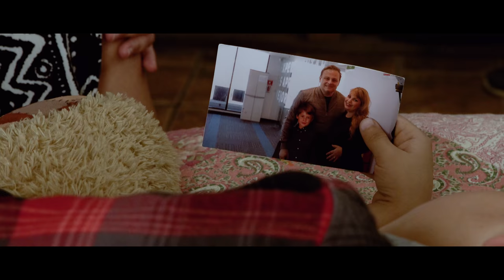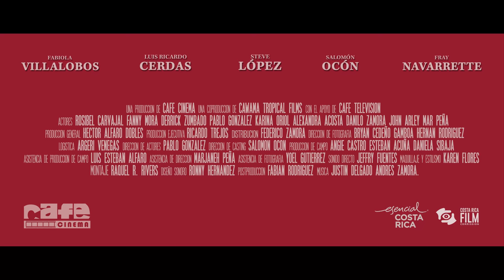Trailer Cines - Largometraje "Skate, my life"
Largometraje Costarricense "Skate, my life"
Productor General Hector Alfaro Dobles
Escrita y dirigida para Café Cinema por Fraysser Navarrette

Protagonizada por Steve Lopez y Fabiola Villalobos
Estreno el Jueves 22 de Noviembre del 2018